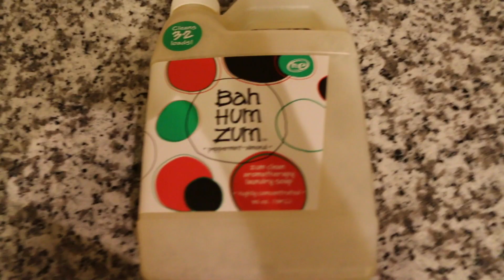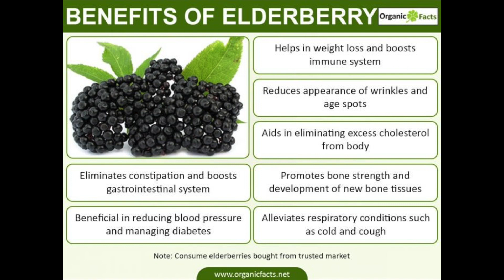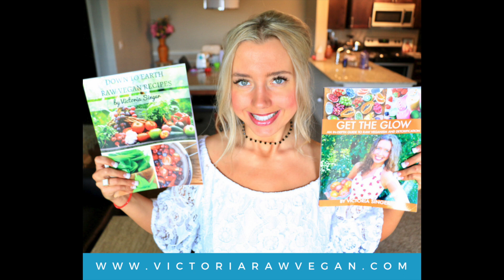My New Book! + My Cleaning Products & Supplements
*Victoria Singer from victoriarawvegan.com is not a medical doctor and is not here for medical diagnostic or treatment procedures. The information given on this website is only intended to help improve your life with fruits and vegetables and does not involve the diagnosing, treatment, or prescribing of remedies for the treatment of diseases. If you choose to follow any advice on this website and/or Victoria Singer's YouTube channel victoriarawvegan, you choose to follow the information received on your own behalf based on your own beliefs. By using this website, you assume total responsibility and liability for your own actions.